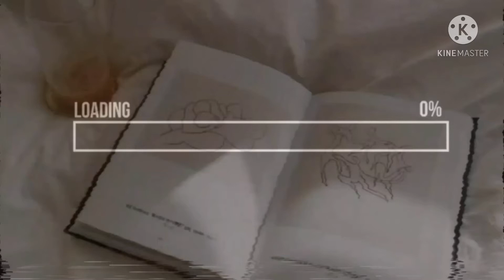🍎Drawing Snow Whit🍎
مرحبا هذا الفديو مشاركة مع الحلوة  TASNEEM HAMAD